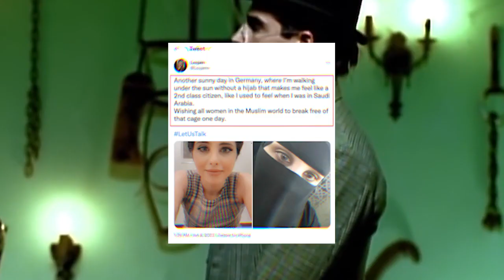Mohammed Hijab meme | Answering Back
Socrates Son | Speakers Corner